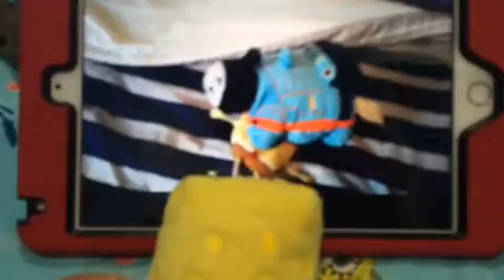Spongebob Watching YOU BROKE IT